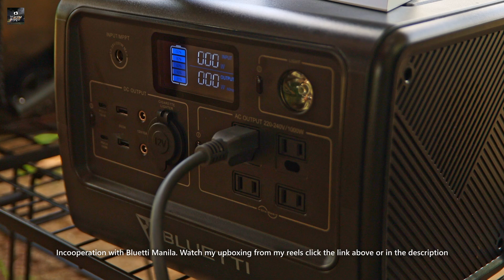The Preserve Cayabu Solo Stormy Camping By the River | Tanay Rizal | KZM Oscar House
Solo Stormy Camping By the River | The Preserve Cayabu Tanay Rizal | KZM Oscar House

In today's video, I'm embarking on a memorable solo camping adventure in the breathtaking The Preserve Cayabu campsite. Nestled within the serene confines of Tanay Rizal, this location has always been my top choice for car camping, thanks to its convenience and stunning natural beauty. During this overnight camping excursion, I'll be setting up camp right alongside the picturesque Lanatin River.

For this expedition, I'll be introducing a brand new addition to my gear arsenal – the KZM Oscar House tent. It's my very first time assembling this tent, so you'll get to witness the entire setup process firsthand.

But that's not all; I'm taking my camping experience to the next level with the inclusion of some cutting-edge technology. I'll be unveiling my Starlink internet connection for the very first time. In this remote area of Tanay, where cellular signals are practically nonexistent, Starlink promises a reliable and much-needed solution for staying connected with the outside world.

To keep the Starlink up and running, I've enlisted the help of the Bluetti EB70 power station, which I recently acquired from Fire and Woods Outdoors. This powerful portable power source ensures that my camping experience remains smooth and uninterrupted, even in the absence of traditional power outlets.

Join me on this camping journey filled with new experiences and innovative gear as we explore the captivating beauty of Tanay, Rizal, and discover how modern technology like Starlink and the Bluetti EB70 can enhance the outdoor adventure.

Music

0:00 Intro
1:07 Setup the KZM Oscar House Tent
3:18 Setup Camp
7:55 Prepare for Dinner
9:43 Time to eat
11:35 Morning at The Preserve Cayabu Tanay
14:25 Morning Coffee and breakfast